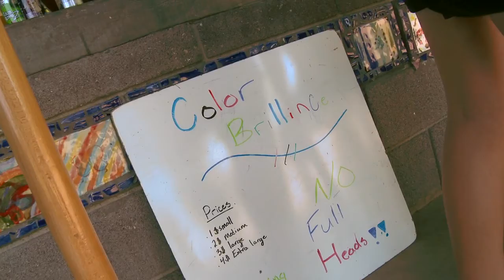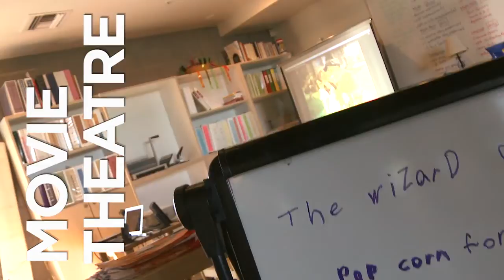DGM Spring Mercado 2014